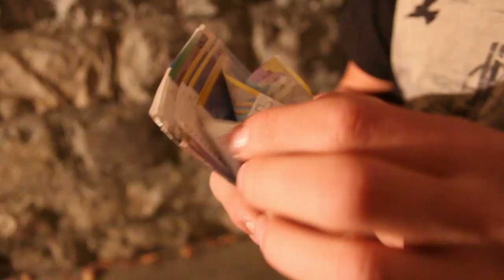NDM vs. Rones - Swiss VBT 2013 8tel HR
Beschreibung des Künstlers:
Produced by Steaming Stack